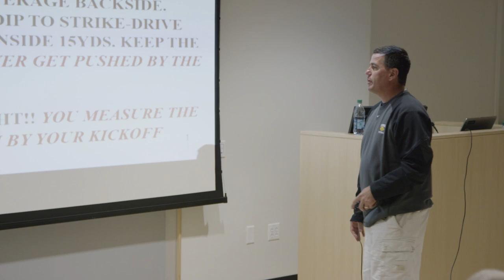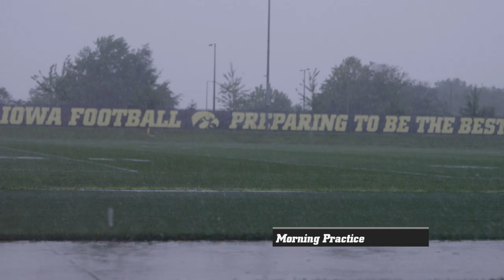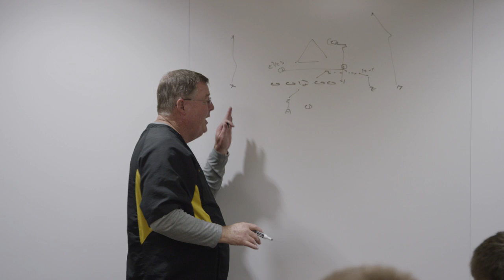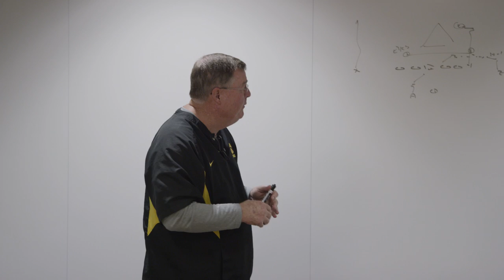2015 Iowa Football Fall Camp